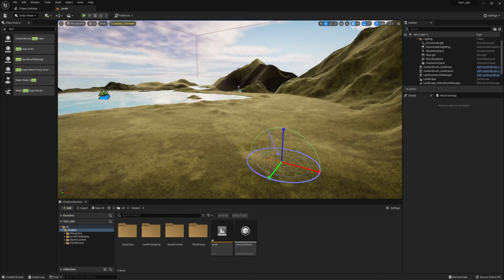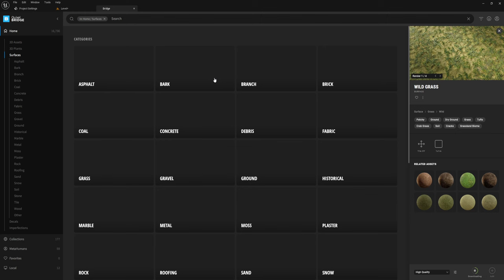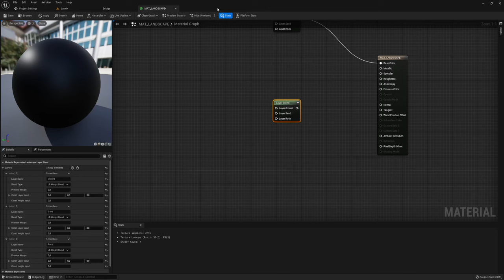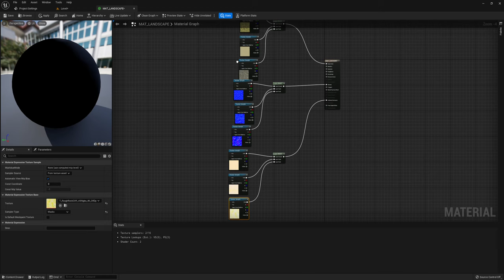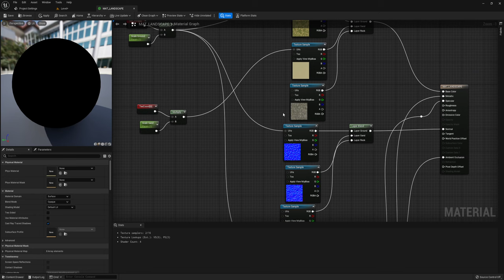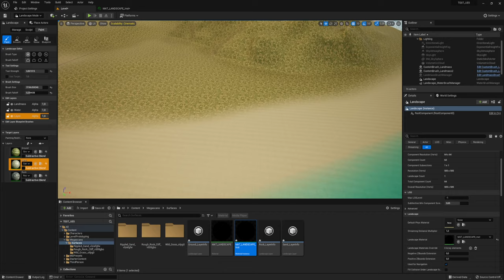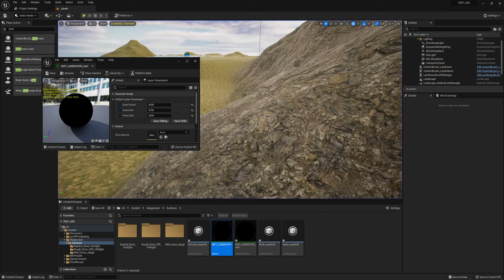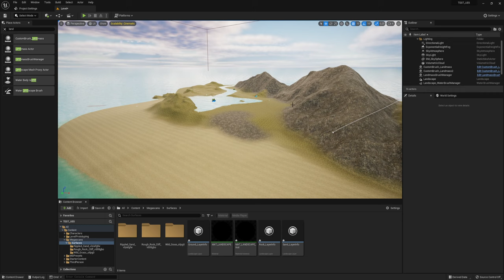Layer blend (материал из слоев) (UE5)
Создадим материал из слоев для ландшафта (используя ноду Landscape Layer Blend) для создания симпатичной картинки